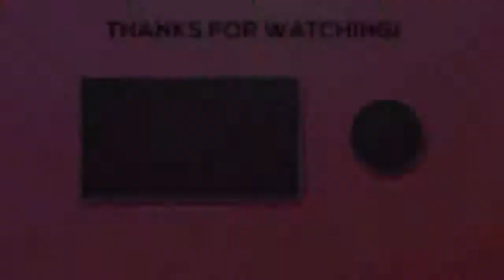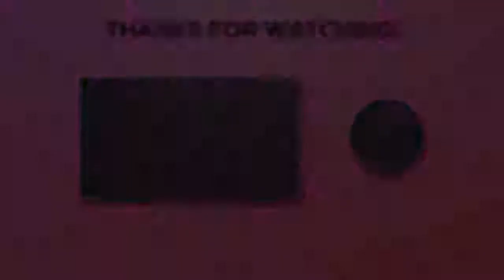Iza and Elle Best TikTok Compilation of October 2019 (720P_HD)